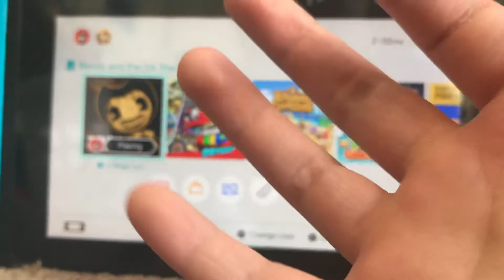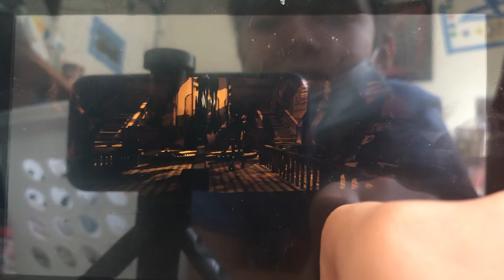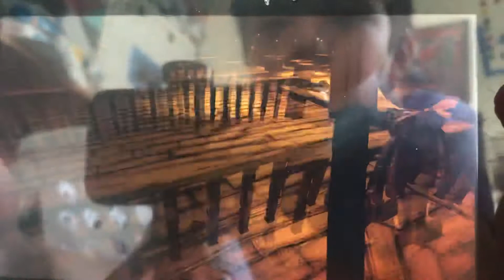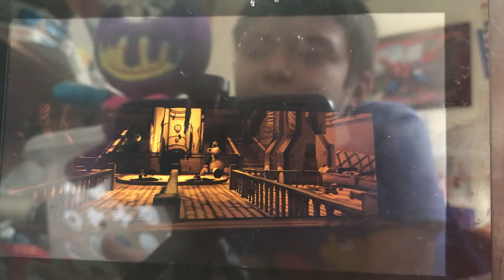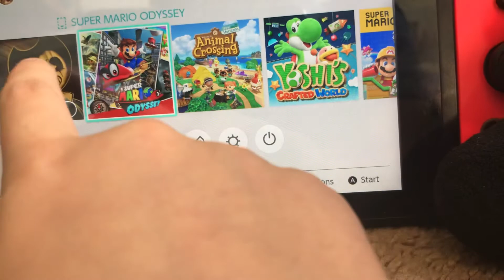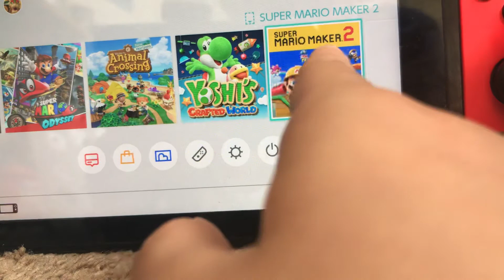Plush adventure’s play’s Bendy and the ink machine part 6 of chapter 3